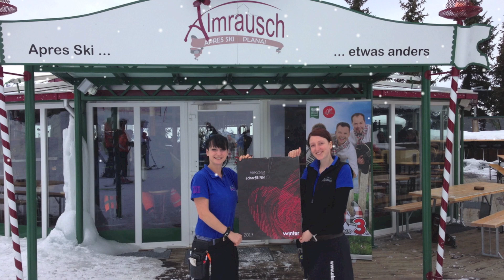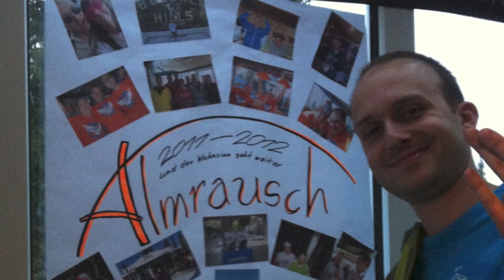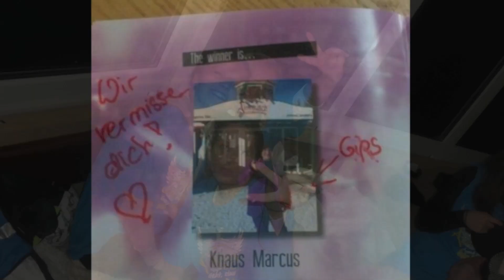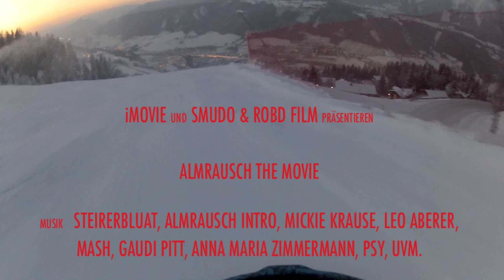Almrausch - The Movie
Almrausch Planai - The Movie.
Saison 2012/2013